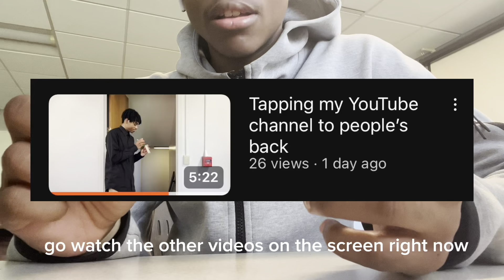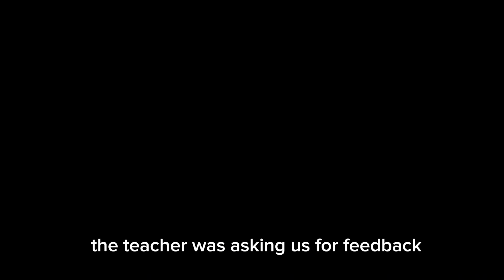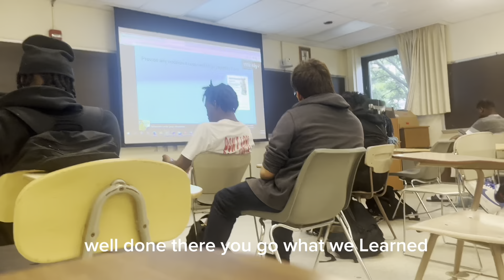She whispered something crazy in my ear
300??!

Leader of: cc gang

Friends instagram :

Laneniylah

Iamjesusram1rez

Revere_dont_be_hooping

Friends Snapchat:

Iamjesusram1rez

Revere_taylor